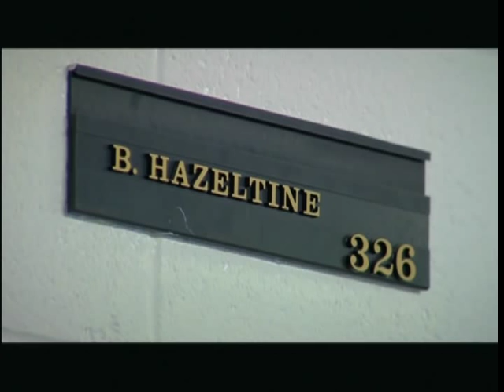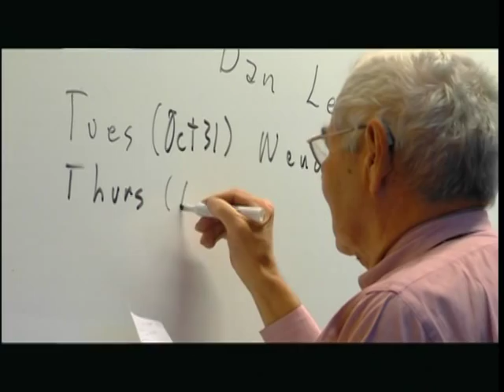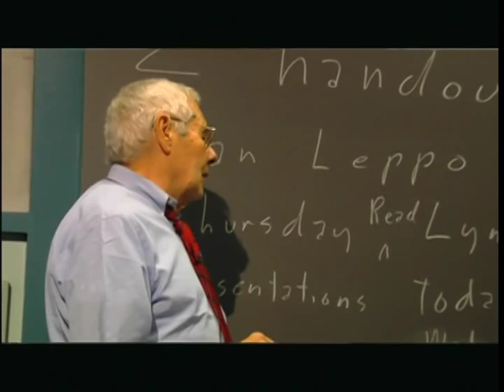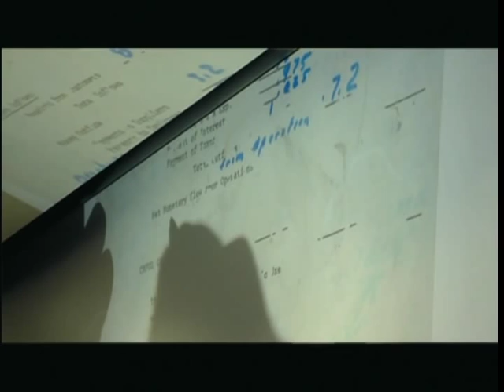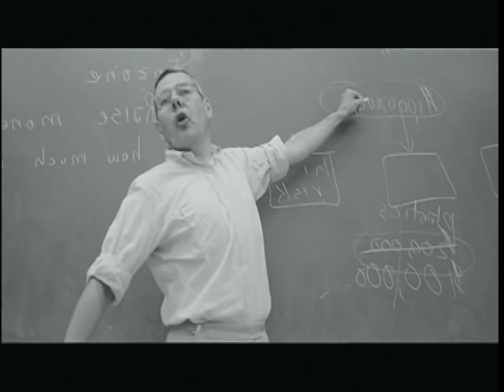Professor Barrett Hazeltine